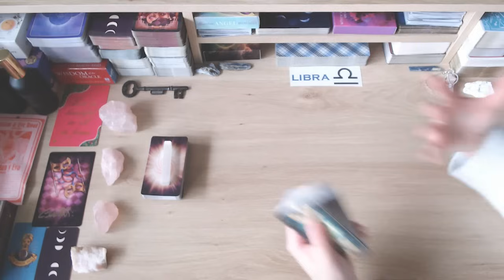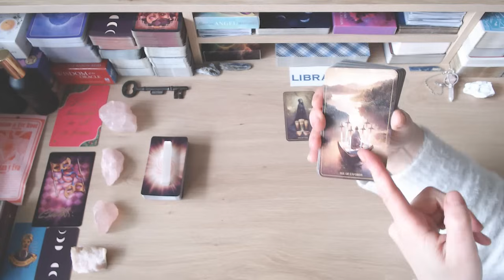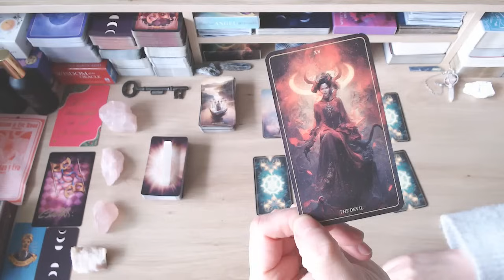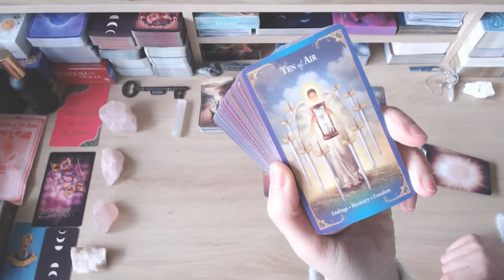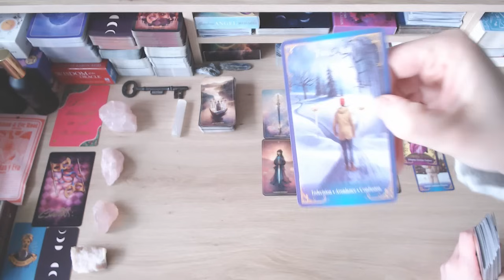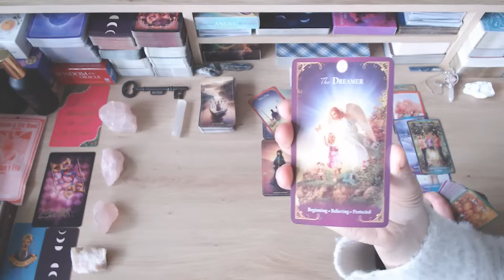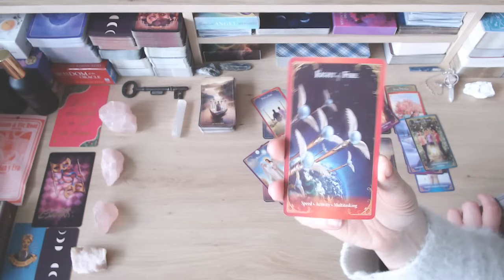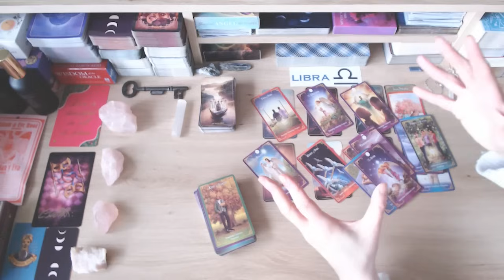LIBRA 💐 A CONVERSATION LEADS TO MAJOR CLARITY 🙌 THEY WANT ANOTHER CHANCE! 🤞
💘HI LIBRA AND WELCOME TO YOUR TAROT READING 💘

*Lifetime access!
*100% online!
*No deadlines - completely self-paced!
*Downloadable workbooks!

❤️❤️❤️COMING SOON! ❤️❤️❤️